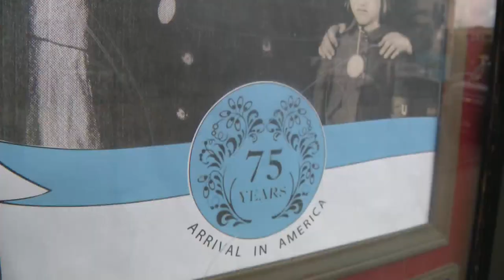‘Would You Hide Me?’: Siblings who survived Holocaust attend movie premiere about lives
Seven siblings who survived the Holocaust and ended up in Chicago had a documentary about their lives premiere in Logan Square Thursday.